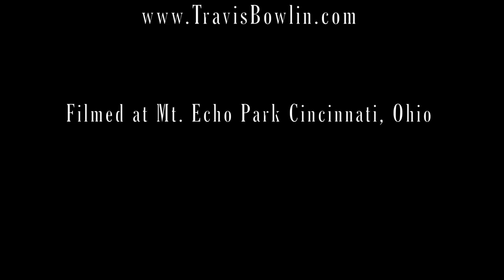A Road Less Traveled:On Location- with Travis Bowlin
A Road Less Traveled is a Music Video series produced and filmed by Robert Brueneman out of Cincinnati Ohio. This episode features artist Travis Bowlin performing his original song "Cause' your Gone" at Mt. Echo Park in Cincinnati, Ohio during a rainy first day of spring 2015. Herb Aaron on Harmonica.

Look for more "A Road Less Traveled" videos at these links.